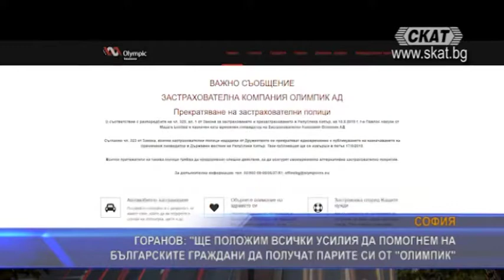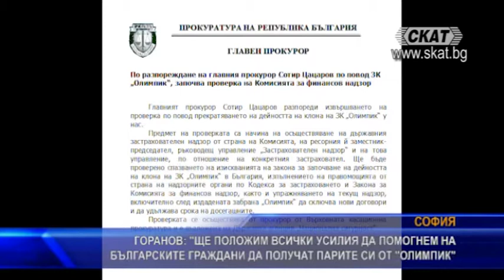Горанов: Ще помогнем хората да получат парите си от “Олимпик“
„Ще положим всички усилия да помогнем на българските граждани да получат парите си от фалиралото застрахователно дружество Олимпик“. Това заяви министърът на финансите Владислав Горанов след среща, проведена в Министрския съвет с участието на ръководството на Комисията за финансов надзор, представители на застрахователния бранш, експерти и служители на ДАНС